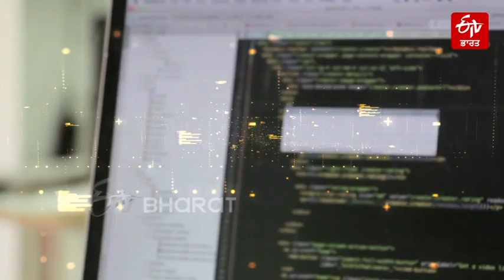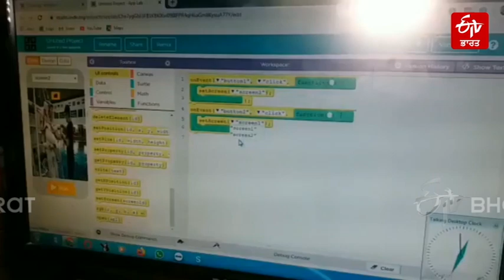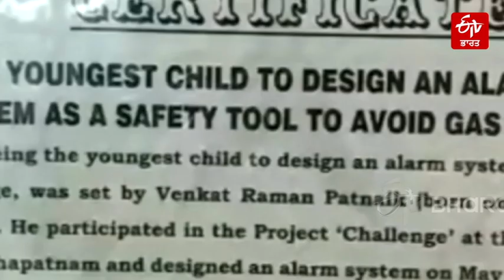ਬਲਾਂਗੀਰ ਦੇ ਸੱਤ ਸਾਲਾ ਵੰਡਰ ਬੁਆਏ ਨੇ ਮਾਈਕਰੋਸੌਫਟ ਦੀ ਪ੍ਰੀਖਿਆ ਪਾਸ ਕਰਕੇ ਰਚਿਆ ਇਤਿਹਾਸ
ਇਸ ਆਧੁਨਿਕ ਯੁੱਗ 'ਚ ਕੰਪਿਊਟਰਾਂ ਦੀ ਲੋੜ ਦਿਨੋ ਦਿਨ ਵੱਧ ਰਹੀ ਹੈ। ਹਾਲਾਂਕਿ ਕੰਪਿਊਟਰ ਦੀ ਸਿੱਖਿਆ ਵਿੱਚ ਮਾਹਰ ਹੋਣ ਲਈ ਲੋਕਾਂ ਨੂੰ ਕਈਂ ​​ਸਾਲ ਲੱਗਦੇ ਹਨ, ਪਰ ਕੀ ਤੁਸੀਂ ਵਿਸ਼ਵਾਸ ਕਰੋਗੇ ਕਿ ਸੱਤ ਸਾਲ ਦੇ ਲੜਕੇ ਨੇ ਕੰਪਿਊਟਰ ਜਾਂ ਸਾੱਫਟਵੇਅਰ ਪ੍ਰੋਗਰਾਮਿੰਗ ਵਿੱਚ ਸਭ ਤੋਂ ਵਧੀਆ ਹੁਨਰ ਹਾਸਲ ਕੀਤੇ ਹਨ? ਹਾਂ, ਇਹ ਸੱਚ ਹੈ। ਉੜੀਸਾ ਦੇ ਬਲਾਂਗੀਰ ਜ਼ਿਲ੍ਹੇ ਦੇ ਇੱਕ ਸੱਤ ਸਾਲਾ ਲੜਕੇ ਨੇ ਉੱਘੀ ਸਾੱਫਟਵੇਅਰ ਕੰਪਨੀ ਮਾਈਕ੍ਰੋਸਾੱਫਟ ਦੀ ਐਮਟੀਏ ਦੀ ਪ੍ਰੀਖਿਆ ਪਾਸ ਕਰਕੇ ਇਤਿਹਾਸ ਰਚ ਦਿੱਤਾ ਹੈ।